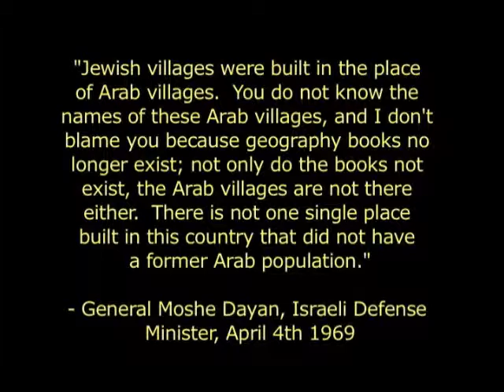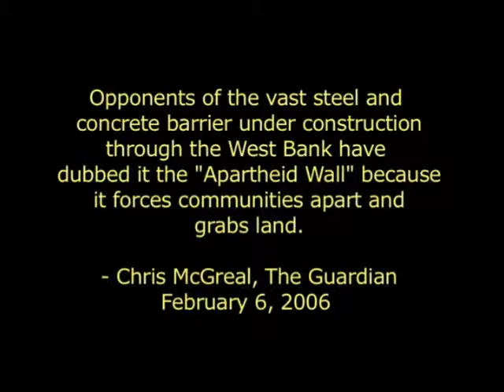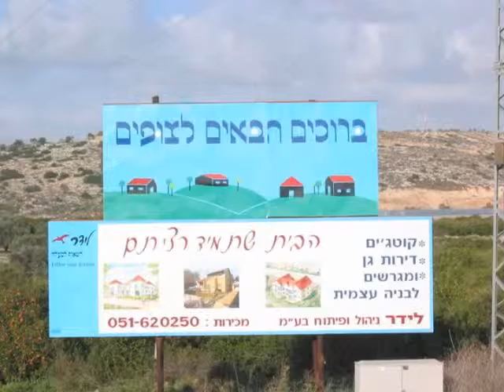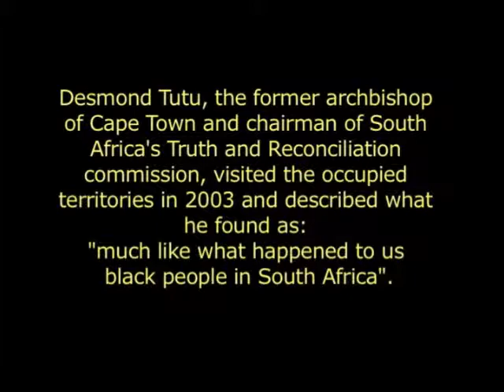Confronting The Wall. Part 1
The mission of Break the Silence Arts Project is to use culture in the struggle for justice and peace in Palestine.